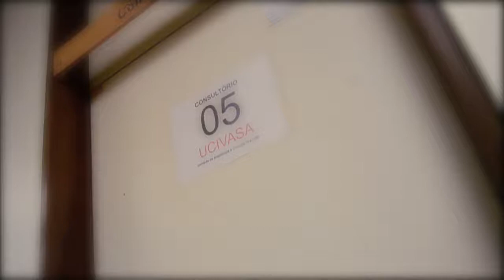MEC e Saúde lançam edital para abertura de novos cursos de medicina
NBR NOTÍCIAS - 02.04.15: Os ministérios da Saúde e Educação anunciaram nesta quinta-feira (02) um edital para abertura de novos cursos de medicina, como parte do programa Mais Médicos. O documento prevê a abertura de 1.887 em universidades de 22 municípios de oito estados das regiões Norte, Nordeste e Centro-Oeste.